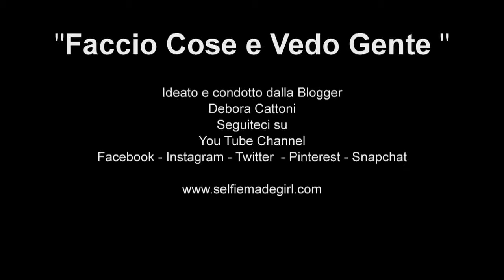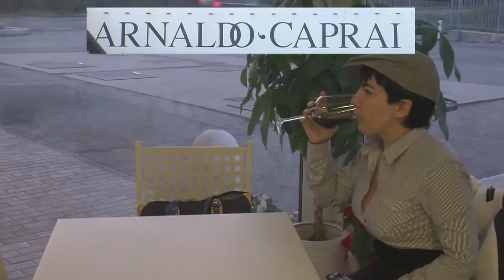Debora Cattoni presenta l'azienda Arnaldo Caprai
Debora Cattoni è andata a trovare Marco Caprai nel cuore di Montefalco, in una delle cantine più prestigiose d'Italia, conosciuta a livello internazionale; "Arnaldo Caprai".